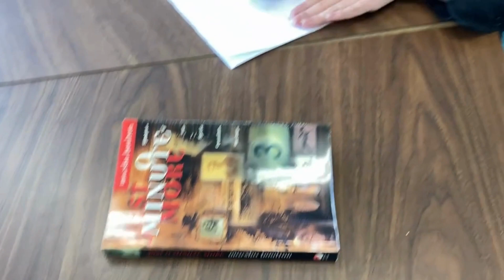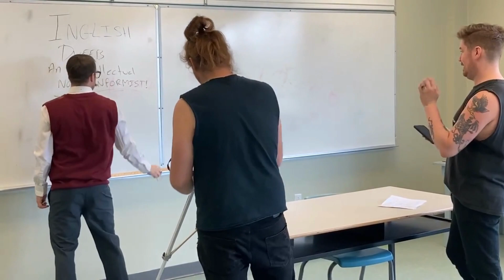Andre Pettipas and the Giants Definition of a Dweeb Behind the Scenes with East Coast DNA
Andre Pettipas and the Giants are back with a new single, a new music video, recently set off on a national tour, and their third studio album, 'Under Control' recorded at The Tragically Hip's studio, The Bathouse and Shoebox Studios in New Glasgow is set for a summer 2023 release.

Join East Coast DNA as we take a peak behind the curtain as Andre Pettipas and the Giants filmed their Definition of a Dweeb music video, featuring a sit down with Andre Pettipas and Mark S Cosh to catch up on what's been happening and what to expect next. @AndrePettipasandTheGiants

00:00 Intro featuring Andre Pettipas and the Giants' Definition of a Dweeb
00:23 Behind the Scenes clips with commentary (Andre, Mark, Darcy)
02:55 Interview with Andrew Pettipas and Mark S Cosh
33:55 More Behind the Scenes clips with commentary (Andre, Mark, Darcy)

☠️Definition Of A Dweeb☠️
The lead single from Andre Pettipas and the Giants upcoming full-length is available now.
Catch them on a coast to coast tour across Canada this month.

Produced and Mixed by: Brian Moncarz
Mastered by: Randy Merrill // Sterling Sound

Recorded at:
The Bathouse Recording Studio
Shoebox Studios

Team:
Lemmon Entertainment
Strut Entertainment
RPM Promotion
LHL Music